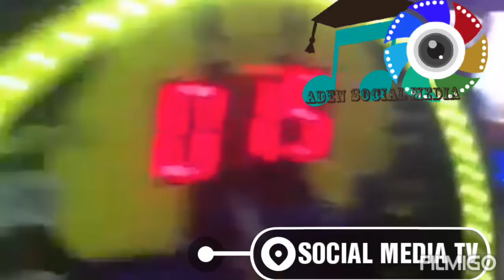HOLIDAY CELEBRATION IN USA CHILDREN CELEBRATED THEIR EID UL FITRI HOLIDAY MASHA ALLAH ENJOYED F 2019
CELEBRATION HOLIDAY  IN USA CHILDREN CELEBRATED THEIR EID UL FITRI HOLIDAY MASHA ALLAH ENJOYED PLAYING WITH WITH MARRY GOROUN AND OTHER PLAYING TOOLS.
SOCIAL MEDIA TV,June,7,2019.